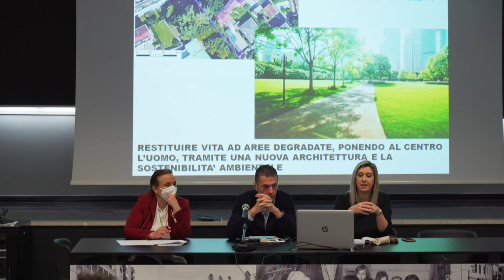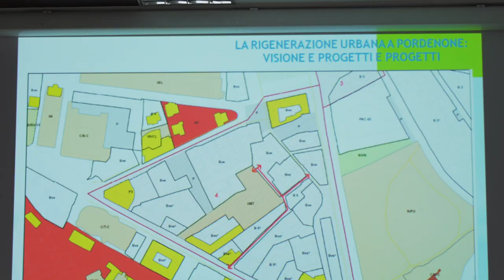Un nuovo Parco Urbano in via Fratelli Bandiera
È stato presentato stamattina un altro piano di rigenerazione urbana e riforestazione: nell'area lungo Via F.lli Bandiera, laterale di Viale Cossetti, adiacente al parco della scuola dell’infanzia comunale di Viale Martelli e a breve distanza dal parco Galvani, sorgerà un giardino urbano di biodiversità, con molteplici applicazioni. Verranno abbattuti gli edifici abbandonati e degradati che costeggiano Via Fratelli Bandiera (dietro ex gelateria Artigiana) per lasciare spazio ad una grande area verde con una roggia riscoperta. Respiro, qualità ambientale ed estetica per una decostruzione  felice della città anche a scopi didattici.